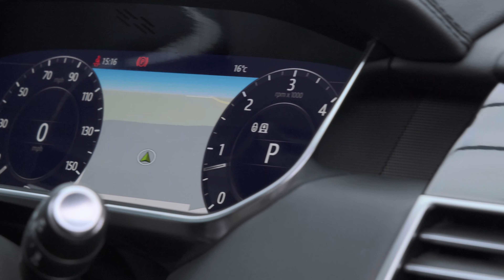Range Rover SDV6 Vogue SE | Auto 100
High Specification SDV6 Vogue, Finished In Santorini Black With Ebony Leather Upholstery, 22" 9-Split Spoke Design Alloy Wheels In Black Finish, Exterior Black Pack, Fixed Side Steps, Head Up Display, Fixed Panoramic Sunroof, Privacy Glass, heated Steering Wheel, Meridian Audio System, Electrically Deployable Tow Bar, Electrically Adjustable Memory Seats With Heating Function, Heated Rear Seats, Satellite Navigation With Bluetooth Connectivity, Apple CarPlay/Android Auto, Rear Parking Camera, Front & Rear Parking Sensors & More. Here at Auto 100 we are an independent prestigious car reseller. We are based in the heart of England just off junction 28 of the M1 in Nottinghamshire. Established since 2002, we are a family run business and have a collective knowledge of over 100 years & all of our cars come with finance available, up to 24 months extended warranty and checked thoroughly for peace of mind buying.(U34311)@auto100_notts @auto100.